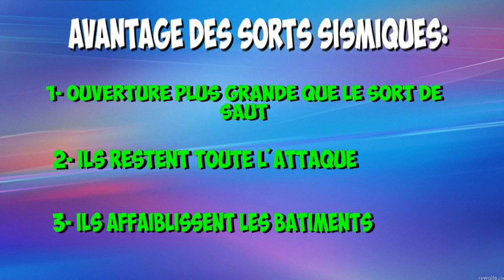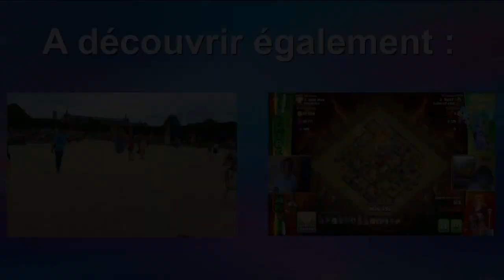LA TECHNIQUE D'ATTAQUE LA PLUS EFFICACE ET SIMPLE | 3 ÉTOILES FACILE VARIANTE | CLASH OF CLANS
Le Gowiwi Tristar VARIANTE SÉISMES en GDC. Que pensez vous de cette technique d'attaque?

Petite dédicace au clan EXCALIBURE qui a innové cette attaque il y a  plus de 1 an sur une technique d'attaque semblable.

► Me rejoindre sur discord pour avoir des infos et vidéos en exclusivité